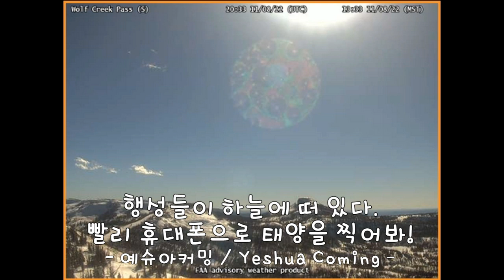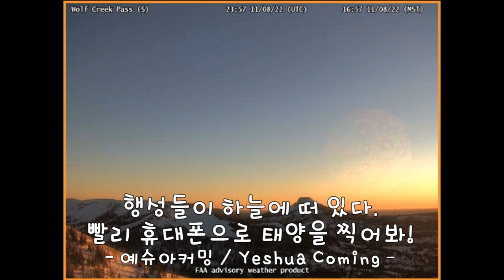Nov 09 2022 행성들이 하늘에 떠 있다. 빨리 휴대폰으로 태양을 찍어봐!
1. Lincoln Airport (W)
2. Seeley Lake Airport(E)
3. Bozeman Pass
4. Youkon River Bridge
5. Thorne Bay(W)
6. Bald Mountain(E)
7. Wolf Creek Pass

WeatherCams